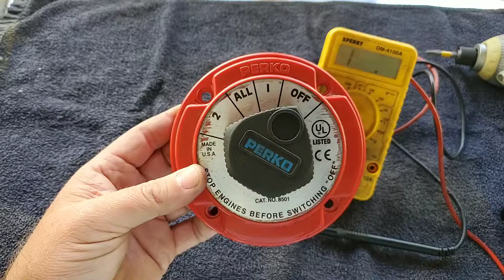Perko Battery Switch Fault (always ON) SOLVED! Read description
Common problem with these switches are that the plastic knob wears not turning the contactor plate enough to disconnect power from Battery #1. You may get lucky by turning knob past the off position but this will only work when it first begins to wear.